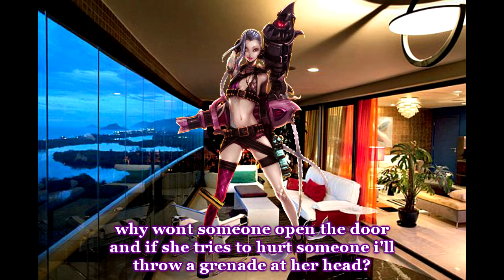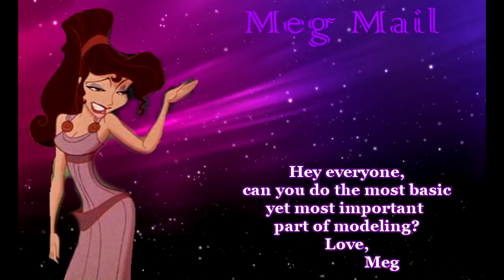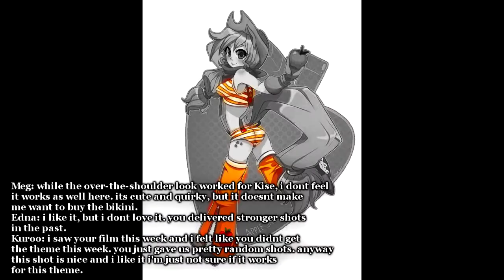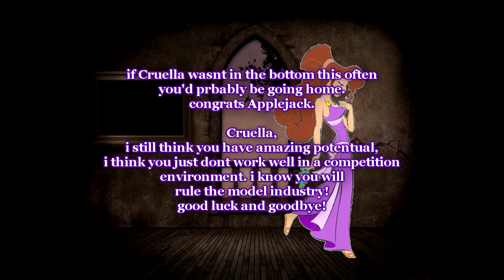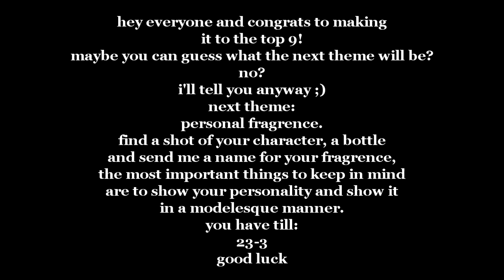CNTM Cycle 11 Episode 7: the girl that goes crazy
hey everyone, hope you're ready for another episode. apologies to the elimenated contestant.